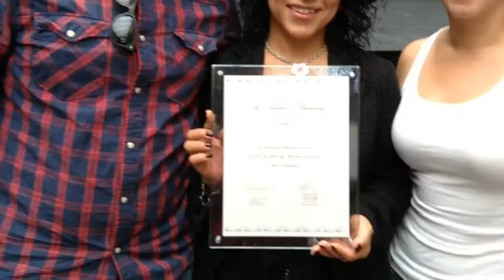Finest Mariachi in Baltimore, Maryland Off: MD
Mariachi Tapatio De Alvaro Paulino

The Northeast's Finest Mariachi!
El Mejor Mariachi del Noreste!